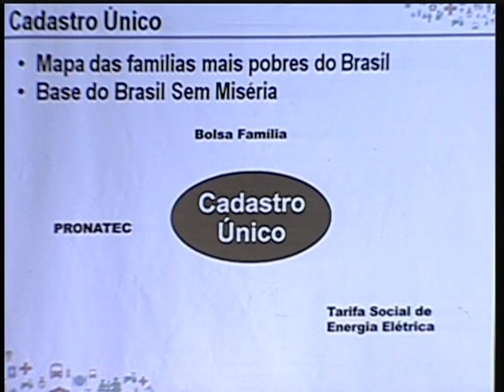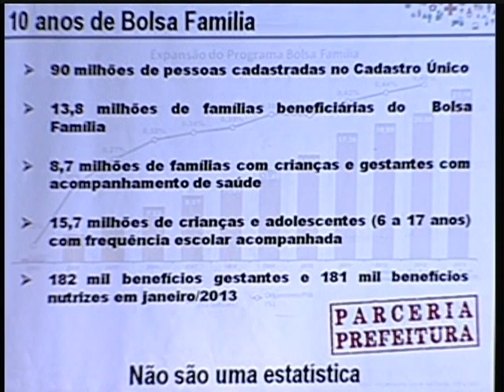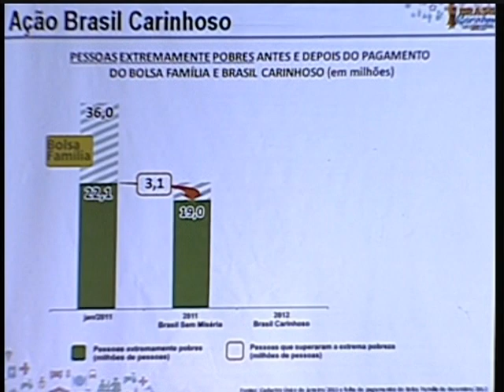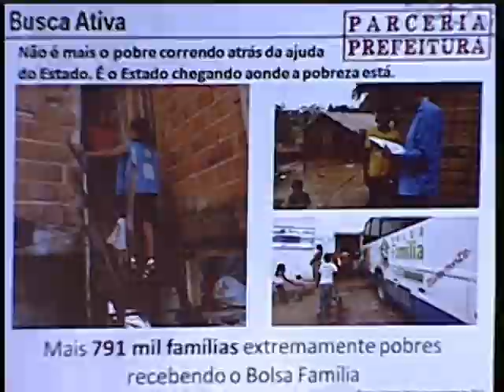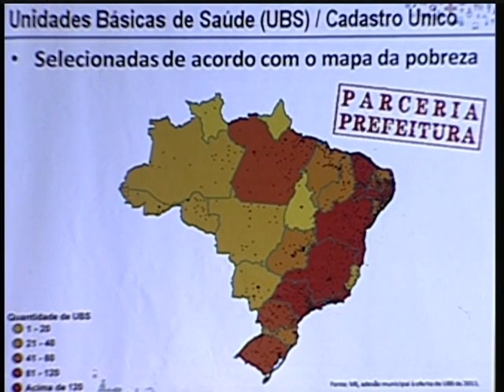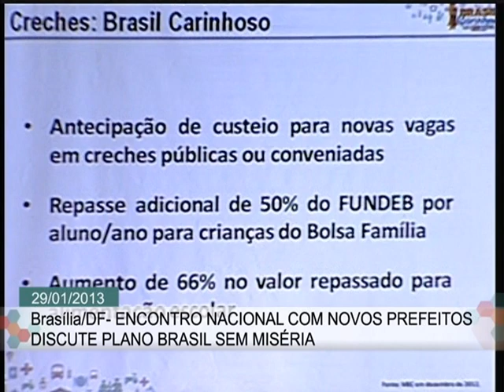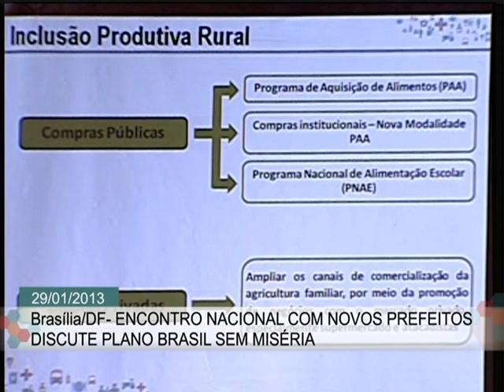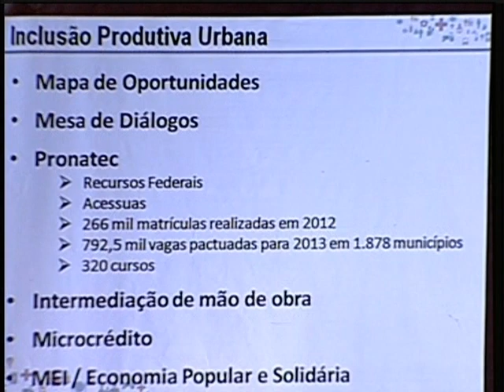Brasil Sem Miséria é apresentado aos gestores municipais em encontro com prefeitos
ENCONTRO PREFEITOS -- 29.01.13: O Plano Brasil Sem Miséria foi apresentado aos gestores municipais  participantes do Encontro Nacional dos Novos Prefeitos e Prefeitas, nesta terça-feira (29), pela ministra do Ministério do Desenvolvimento Social e  Combate à Fome (MDS), Tereza Campello. Em sua apresentação, a ministra destacou a importância da parceria realizada entre governo federal e municípios para que as políticas públicas cheguem até a população. Por meio dessa parceria, será possível efetivar o Brasil Sem Miséria e estabelecer as estratégias para acabar com a extrema pobreza em cada município do país.